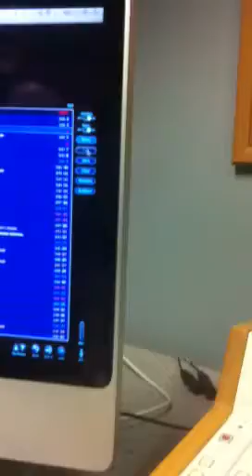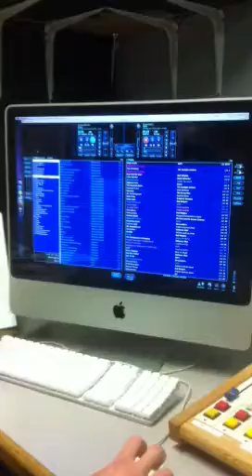Using Mega Seg at KNSU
This is Nick teaching you how the automation system at KNSU